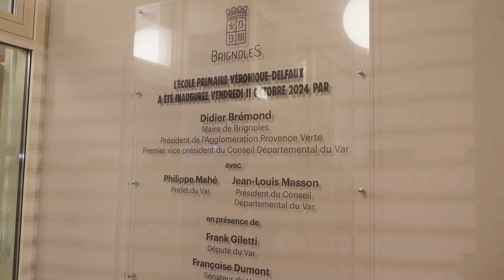Inauguration de l'école primaire Véronique-Delfaux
Spectacles d'acrobates époustouflants, ciel illuminé par les Luminéoles, chanson écrite en hommage à Véronique Delfaux interprétés par les enfants, traditionnel coupé de ruban...  Découvrez la vidéo de l'inauguration de l'école primaire Véronique-Delfaux !